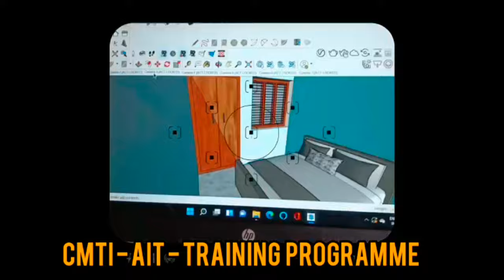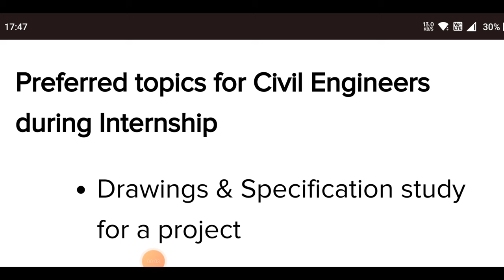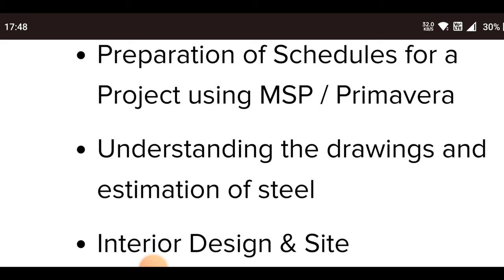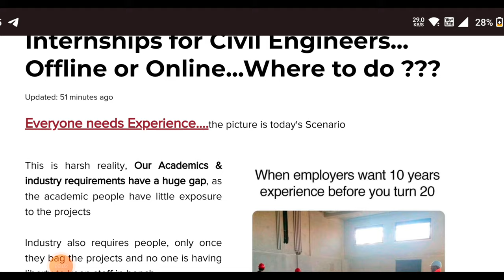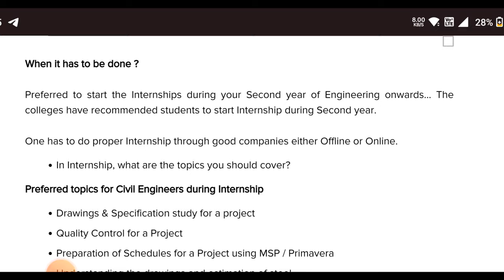Importance of Internship | How to search Internship | Benefits of Internship | When to do ?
Internship Programme from CMTI

Read CMTI CEO Blog on Importance of Internships, where,when can do the Internships

Today’s link to purchase online Internship Programme
Civil Engg students and Unemployed engineers looking for jobs can purchase the Online Internship

Internship Certificate will be provided upon successful completion of Training

Comment the video once you got the course and share the Youtube video to other friends and other whatsapp groups and whatsapp status

Billing Engineer course will be enabled for the Engineers purchasing Internship Course within 24 hours

Other Trending Courses Job oriented

10 Most watched Video of  ( CIVIL SITE VISIT )

yr

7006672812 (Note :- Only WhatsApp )